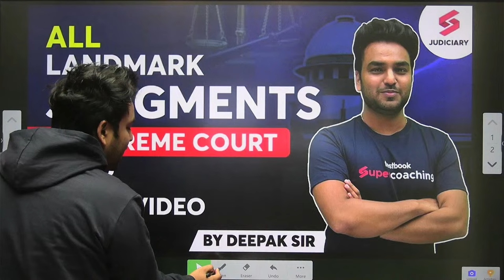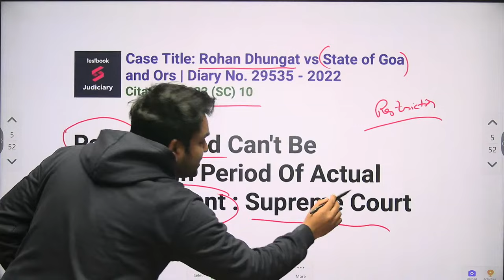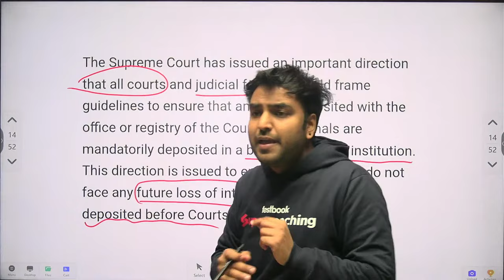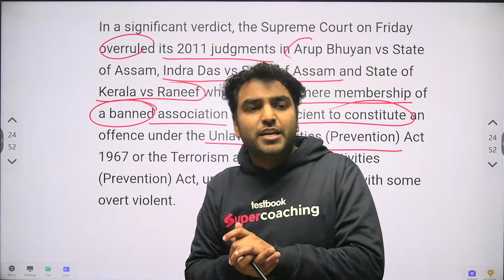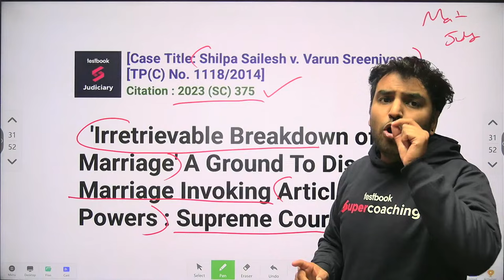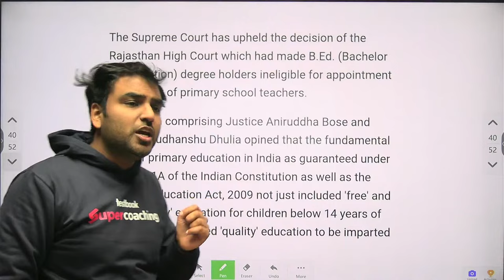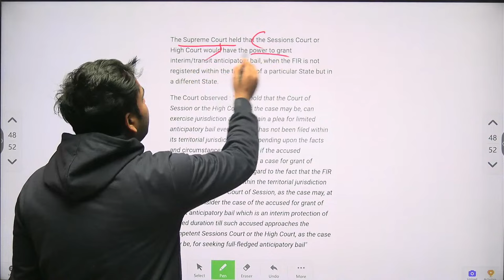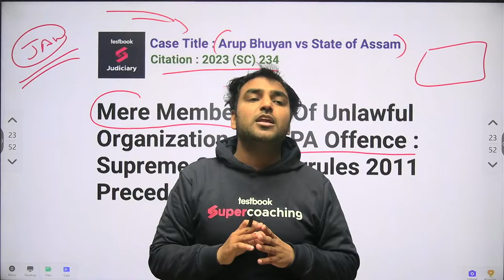All Landmark Judgments of Supreme Court 2023 | Judiciary Exam Preparation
Stay ahead in your Judiciary Exam preparation with our latest video on 'Landmark Judgments of Supreme Court 2023 | Judiciary Exam Preparation.' Explore key rulings and legal developments that can shape your understanding of the law. Don't miss out on crucial insights for success. Watch now to stay informed and excel in your legal journey.

जज़्बा 2.0 - A Tribute to all the Judiciary Aspirants | Shubham Sir | Judiciary motivation Video